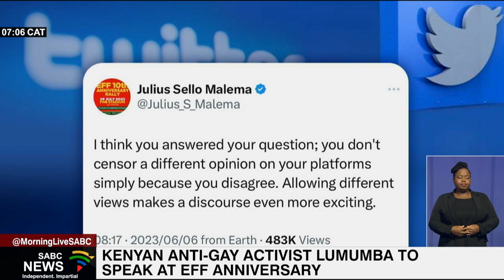Kenyan anti-gay activist Lumumba to speak at EFF anniversary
The EFF is standing by its decision to invite the Kenyan academic Professor Patrick Lumumba to speak at the party's 10th-anniversary celebrations in Cape Town next month. Lumumba has been supportive of Uganda's anti-gay law, which the EFF has campaigned against.